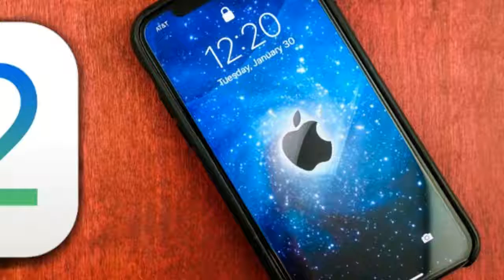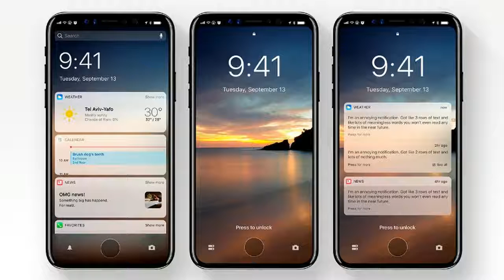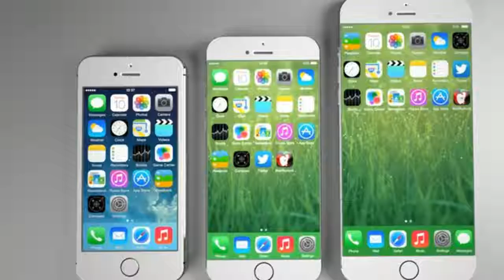Iphone 12 Release Date, News And Rumors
By TECH TIME